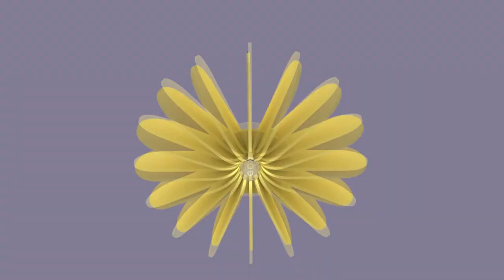Merry Christmas from acou space!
A VERY HAPPY CHRISTMAS to you and your families and every blessing in 2023!
acou.space are acoustic designers and suppliers, designing original acoustic finishes for commercial and residential interiors.

Acoustic control and interior zoning for every situation.
Restore the peace today!

© SOLIS acoustic light shade is a unique design by acou.space with IP registration pending.